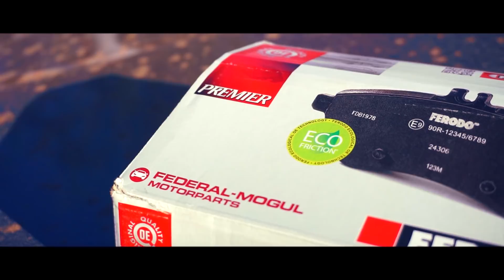EL S13 VA A SUFRIR CAMBIOS | NACHO DRIFT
Chicos! Al fin os muestro un poco lo que va a ser el club del rifle junto con lo que falta por reparar al s13, sus nuevas mods etc. y aparte agradecer a las empresas que como AUTODOC apuestan por nuestros proyectos y nos envían éstas cositas necesarias para que todo salga adelante. Seguimos pensando en 2019 a tope que será un año de cambios y buenos proyectos, aunque éstos ultimos meses he estado ocupado con la nueva casa gracias a los que estáis ahí siempre. Saludos!!

¡VIVA EL DRIFT!